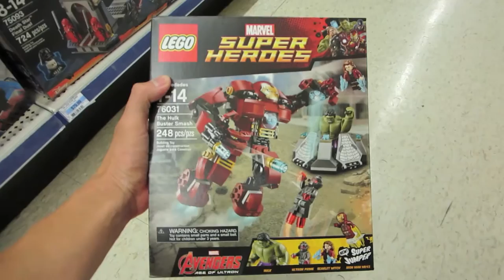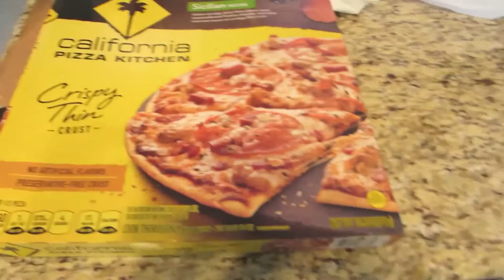4th Sneak Peek - On Fleek Baby Scared By Dinosaur! - Daily Vlog 0.3 - August 9, 2015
Daily Vlogs Start Aug 11th!